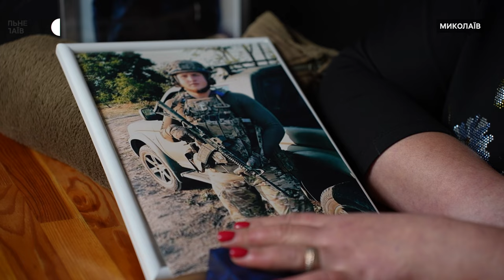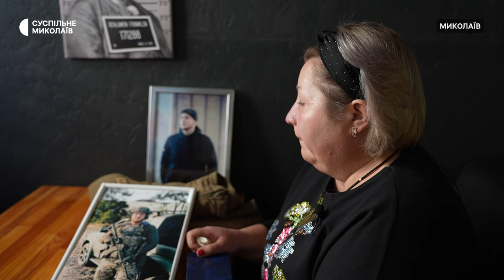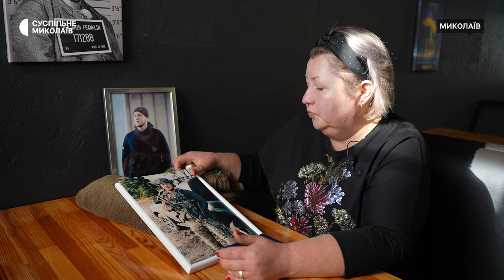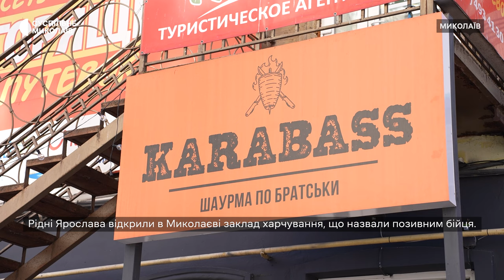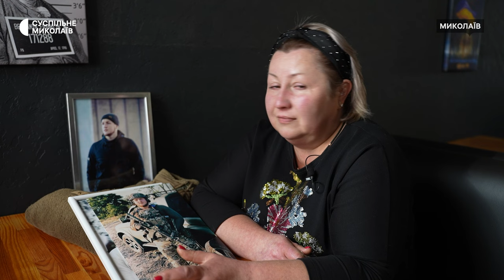У 18 років став на захист України: історія загиблого бійця "Карабаса" з Миколаєва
Миколаївець Ярослав Мамулієв грав за регбійний клуб "Вітовка". Заздалегідь готувався до повномасштабного вторгнення Росії. У лютому 2022 року, не зволікаючи, боєць із псевдо “Карабас” взяв до рук зброю та став на захист рідного міста. Посмертно нагороджений відзнакою "За оборону Миколаєва" та орденом "За мужність" ІІІ ступеня.